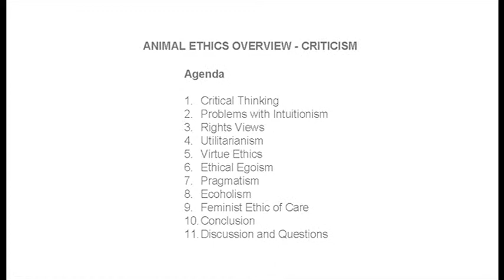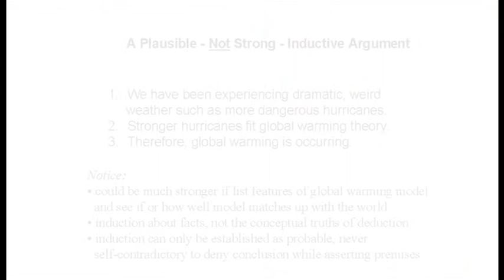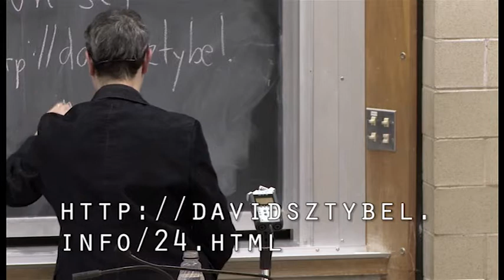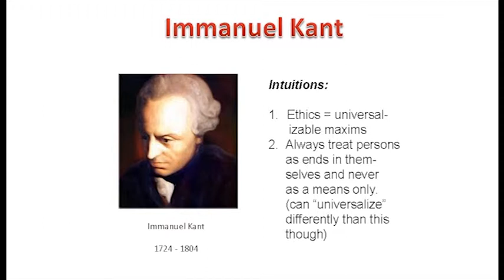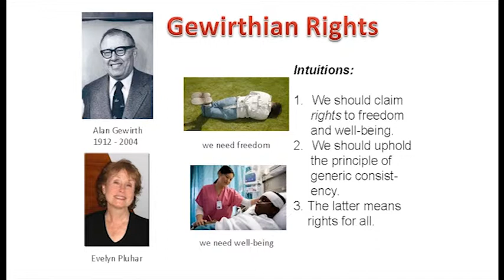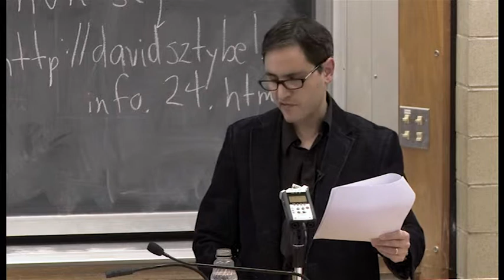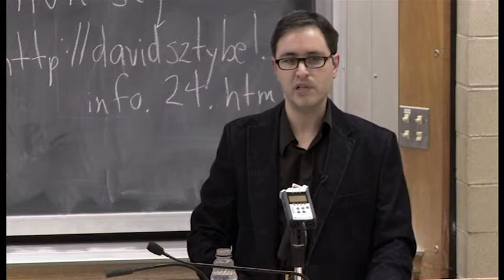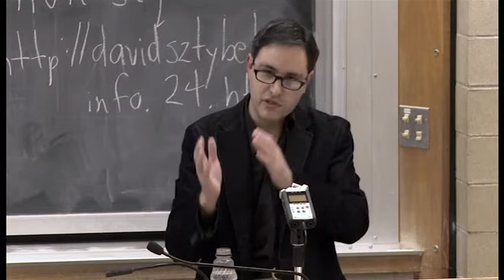Animal Rights Univ of Toronto Week 2, Part 1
The first part of the second week's lecture: Introduction to Animal Rights. Video production by Michael Sizer.